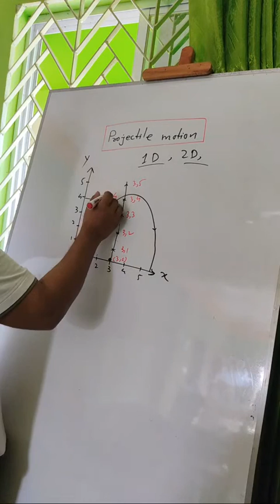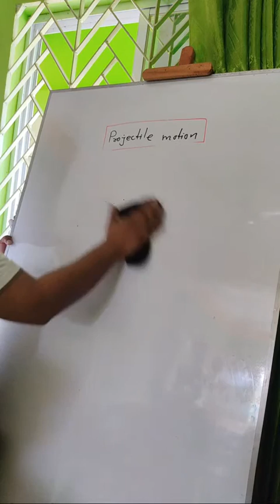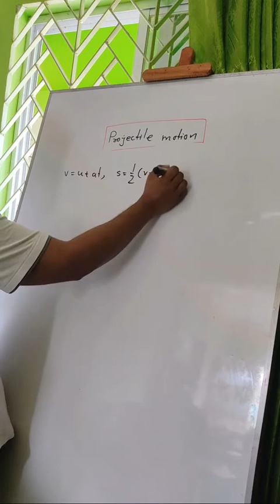A Level l Kinematics l Class lecture in Bangla l Part 13